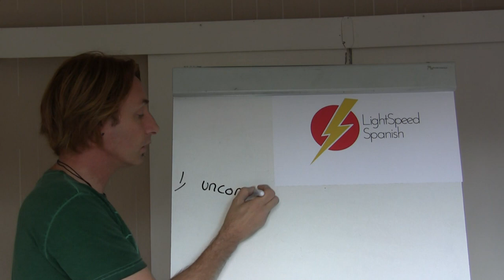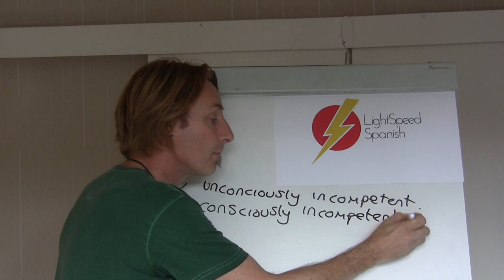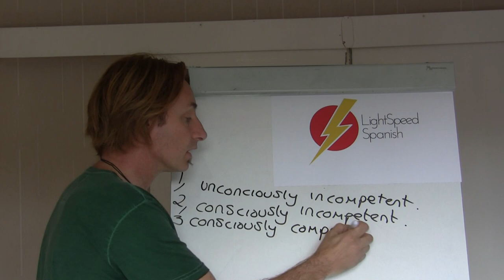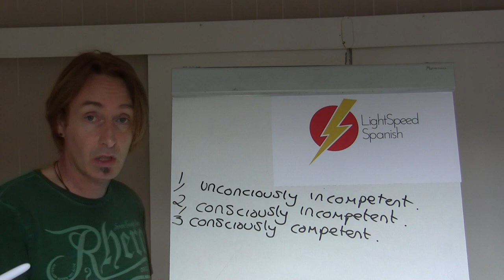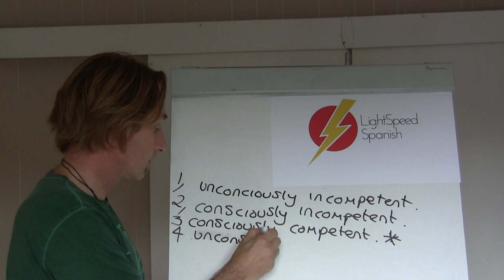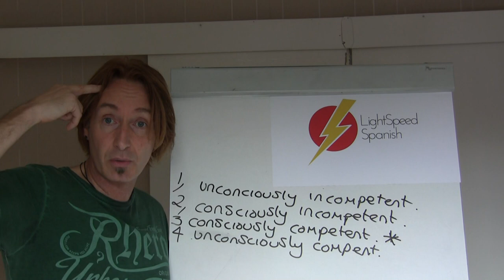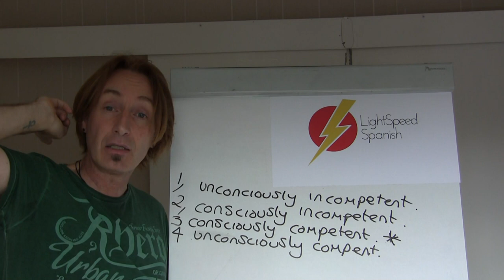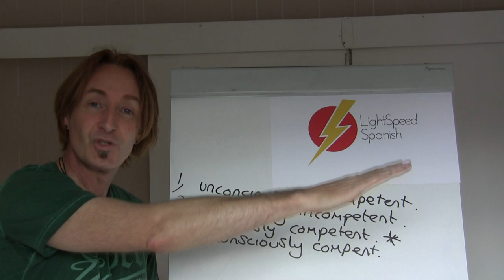Is my Spanish Going Backwards? Levels of Learning LightSpeed Spanish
we are pleased to offer you an overview on how we learn and how to know at which stage you are at.  This video may just give you hope!